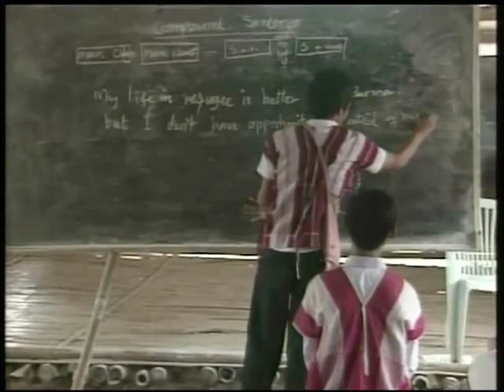Laura Bush Tours Refugee Camp on Thai-Burma Border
For U.S. first lady Laura Bush, the plight of the Burmese people is both a cause and a calling.  Throughout her husband's presidency she has spoken out on their behalf, urging the world to take a strong stand against Burma's military regime. And while Mr. Bush was conducting business of state in Bangkok, she boarded a military cargo plane for the Thai-Burmese border.  VOA White House correspondent Paula Wolfson traveled with her.